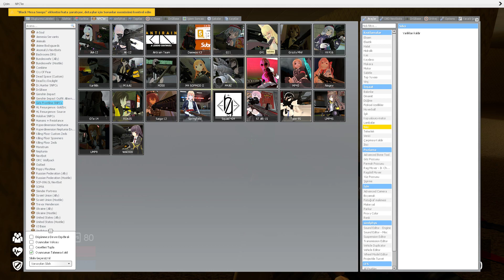Backrooms / Anime Arkadaşlarımla Canavarları Öldürüyoruz